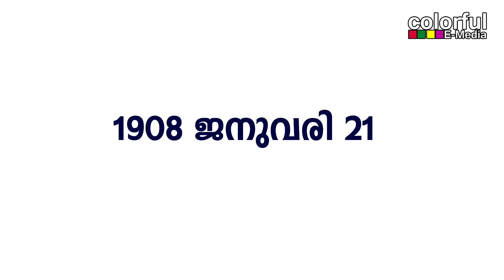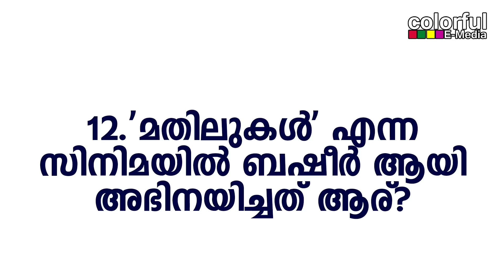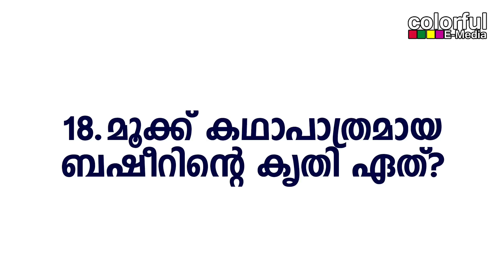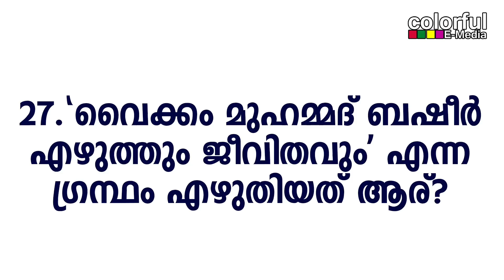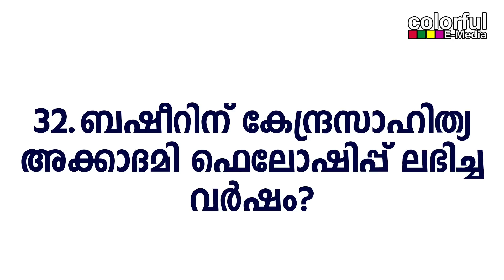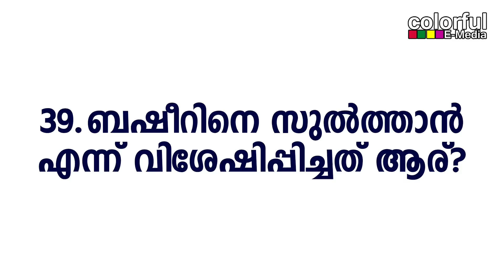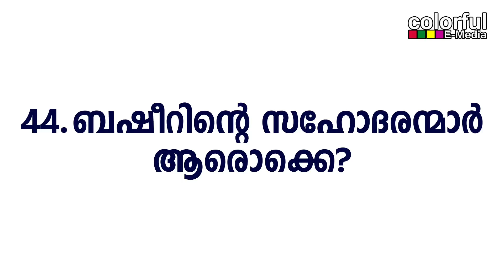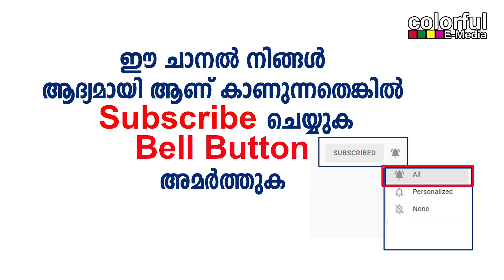വൈക്കം മുഹമ്മദ് ബഷീർ | Basheer Dina Quiz Malayalam | ബഷീർ ദിനം | മലയാള ക്വിസ് | ColorfulEMedia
Basheer Dina Quiz | Malayalam Quiz | 50 Questions and Answers.
ബഷീർ ദിനം
വൈക്കം മുഹമ്മദ് ബഷീർ, മലയാള ക്വിസ്
50 ചോദ്യങ്ങളും ഉത്തരങ്ങളും